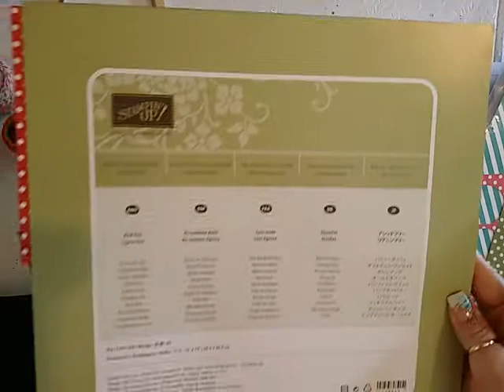Trays for your threads and twine, Stampin'UP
Today I'll so you how to make trays to hold your Baker's Twine and Metallic thread.